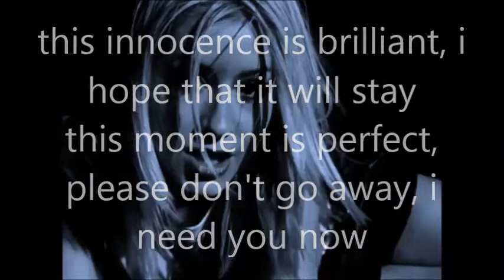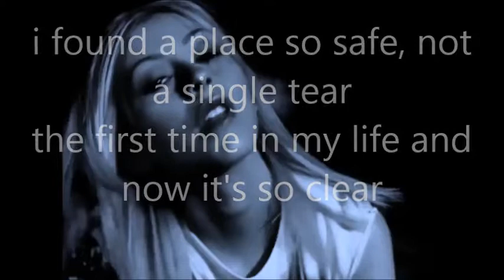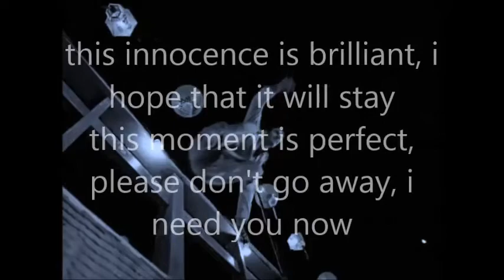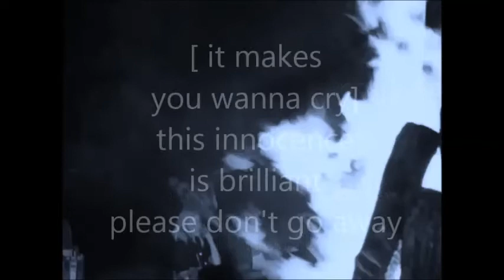avril lavigne 'innocence' lyrics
to cntx,,, menyenangkan kalau cntx innocence